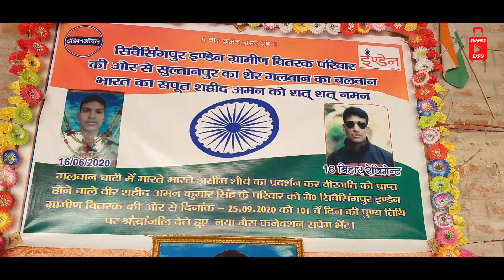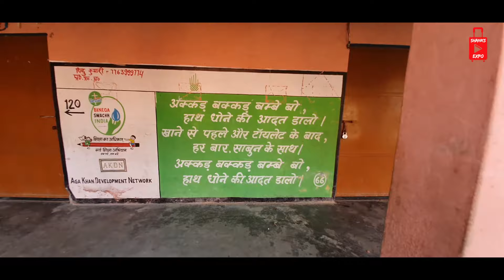Never Seen This Before - Shanks Expo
Hey Guys
Here's another vlog for you all where i all show some amazing places in my village. Hope you all like this vlog.

Powered by Triangle

Connect with triangle🔺

Editing and Graphics courtesy - Triangle.

Say hi on my Social 😉